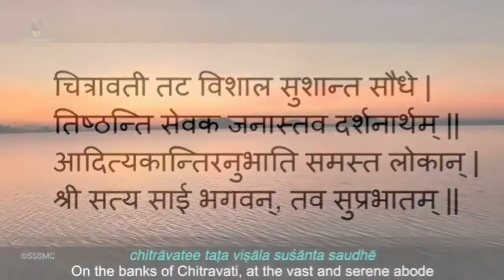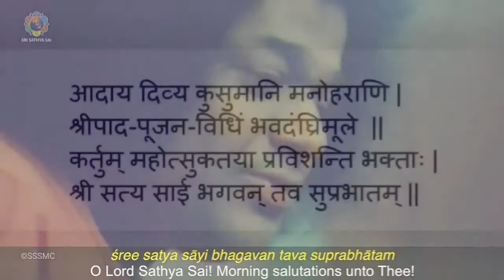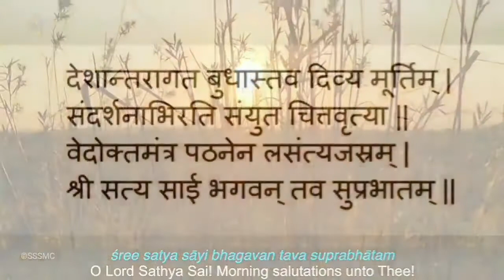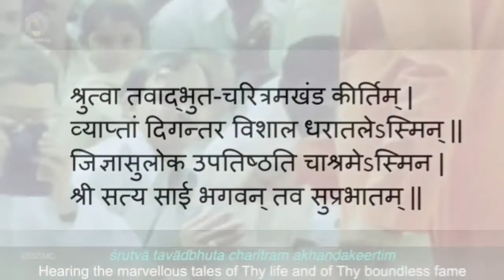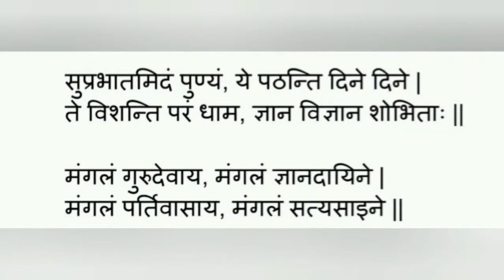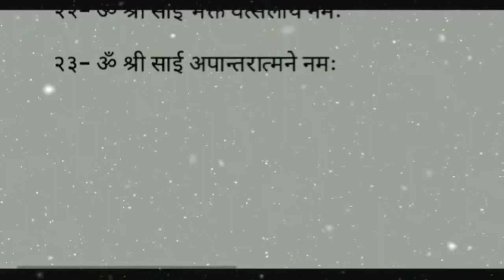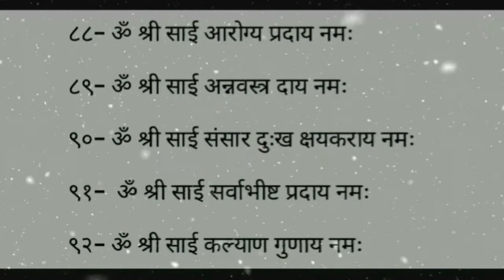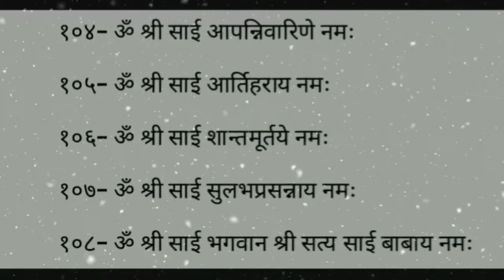प्रातःकालीन साधना || 07.072021|| Sri Sathya Sai Seva Organisations Haryana and Chandigarh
प्रातः कालीन साधना
Morning Sadhana

दिनांक: बुधवार, ७  जुलाई 2021

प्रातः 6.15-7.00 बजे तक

आप सभी से अनुरोध है कि इस प्रातः कालीन साधना में अधिक से अधिक संख्या में जुड़े और अधिक से अधिक लोगों को इसमें जुड़ने के लिए प्रेरित करें।

१~ 21 ॐकारम्
२~ सुप्रभातम्
३~ श्री सत्य साई अष्टोत्तर शतनामावली
४~ ज्योति ध्यान
५~ भजन
५~ मंगल आरती

Video Credits: Sri Sathya Sai Official YouTube Channel